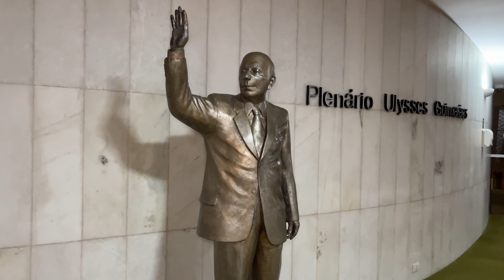Retomada do Ano Legislativo recheada de recados